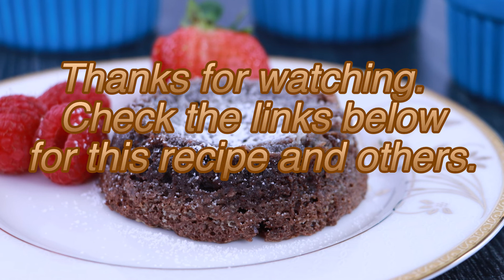Chocolate Lava Cake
Quick, simple, and better than a restaurant, this chocolate lava cake can be customized to your liking with any additional flavorings you desire.  We're making ours with espresso powder.  Enjoy!

Find our favorite kitchen items:

Cuisinart Handheld Mixer with Storage Case

Colorful Silicone Whisks